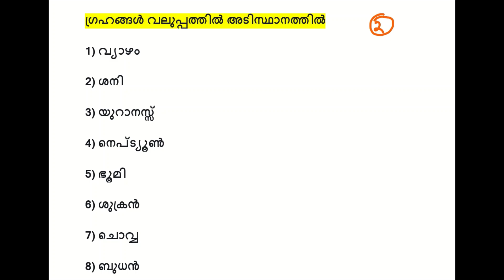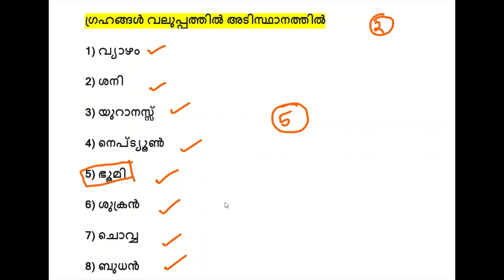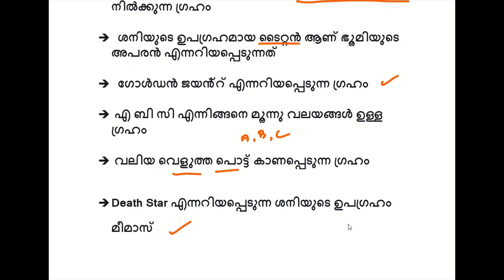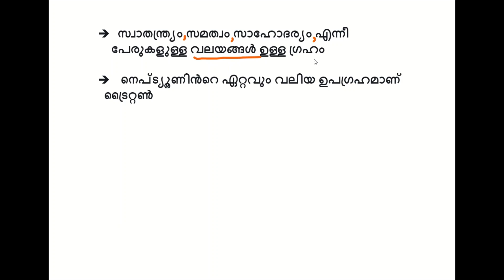10th LEVEL PRELIMINARY EXAM 2022 SPECIAL സൗരയൂഥവും അതിന്റെ സവിശേഷതകളും part 2 || KERALA PSC 2022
10th LEVEL PRELIMINARY EXAM 2022 SPECIAL TOPIC
പി എസ് സി ബുള്ളറ്റിൻ  65 ആം വാർഷികം പ്രമാണിച്ചു ഇറക്കിയ വിശഷൽ പതിപ്പിൽ നിന്നുള്ള ചോദ്യങ്ങൾ പഠിക്കാം .